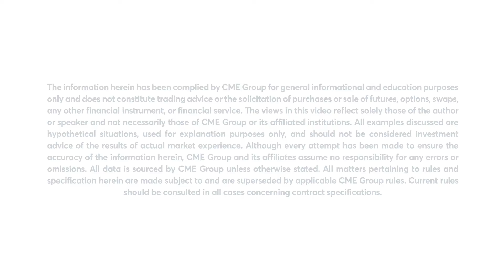November 4 Metals Commentary: Bob Iaccino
Gold turns around today. Bob Iaccino has more.